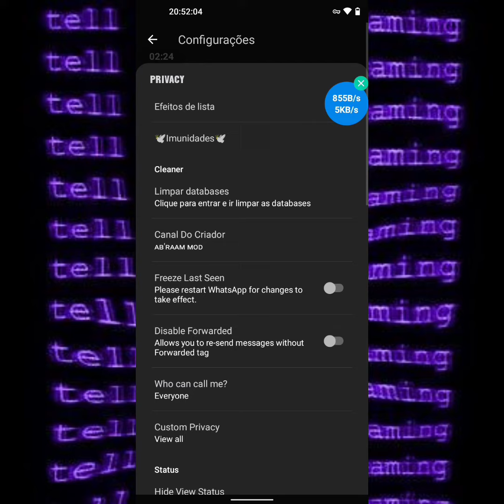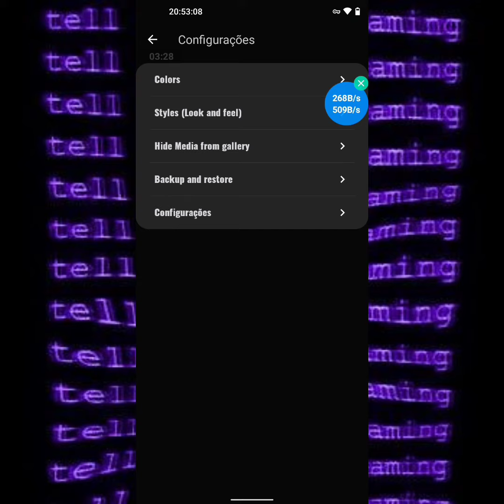🔥 ×LINK DIRETO× MELHOR WHATSAPP IMUNE TEMA IOS PRIMÁRIO PRIVADO PARA GUERRA | FUNÇÕES EXCLUSIVAS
× LIKE + INSCRIÇÃO?

× NESTE VIDEO EU TRAGO O MELHOR WHATSAPP IMUNE PRIMÁRIO PRIVADO DA ATUALIDADE, ESSE WHATSAPP CONTÉM FUNÇÕES EXCLUSIVAS E TANKA DEMAIS ESPERO QUE GOSTEM!

× ASSISTE O VÍDEO TODO PRA TA ME AJUDANDO?

× CRÉDITOS DENTRO DO IMUNE

× TAGS IGNORA